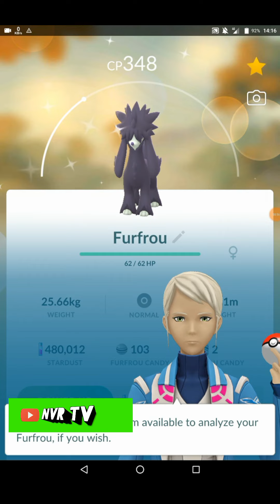Catch Pokemon Shundo Furfrou cp 348 in the wild